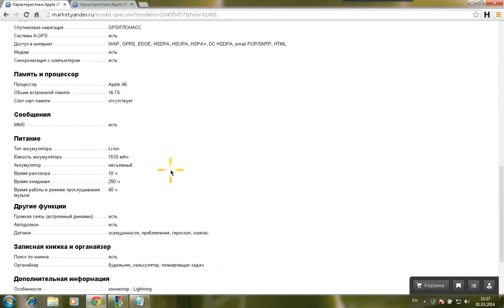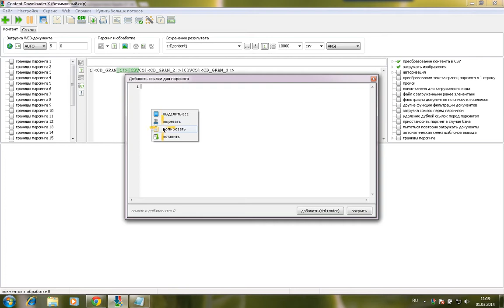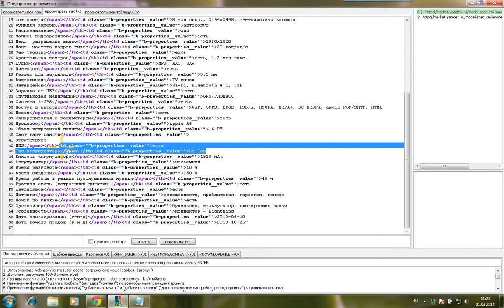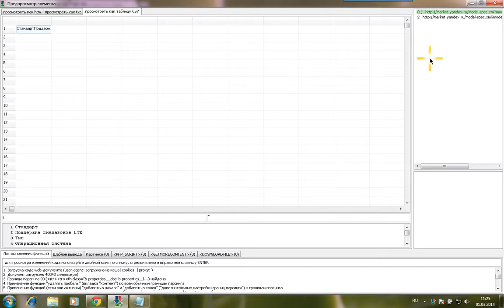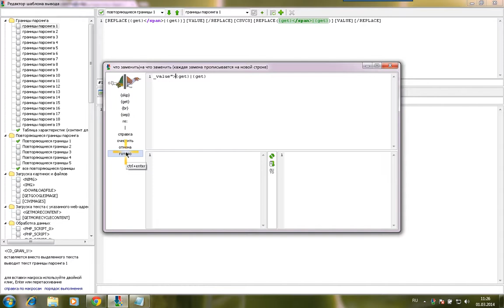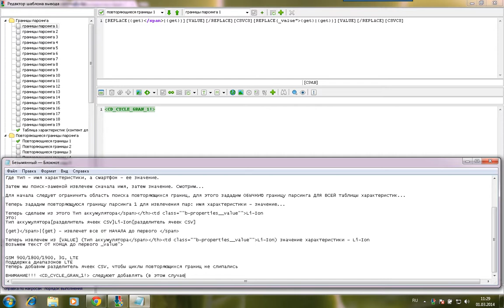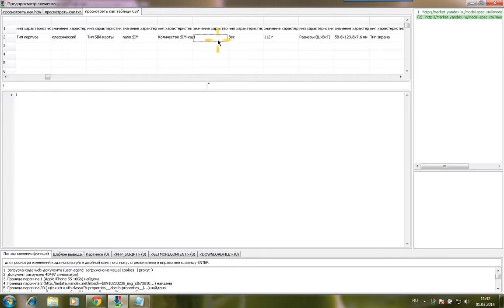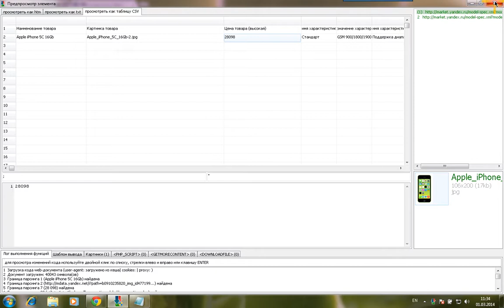Парсинг в CSV всех характеристик товара РАЗОМ